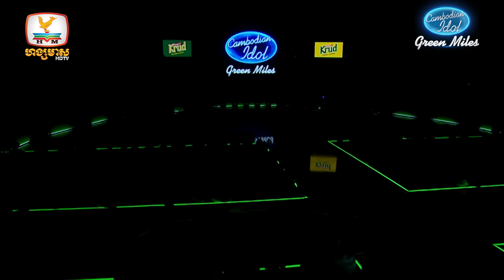ថៃ នរបណ្ឌិត | យុវជនខូចចិត្ត | Green Miles - Cambodian Idol 2024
ថៃ នរបណ្ឌិត | យុវជនខូចចិត្ត
កម្មវិធីប្រឡងចម្រៀងលំដាប់ថ្នាក់ពិភពលោក Cambodian Idol រដូវកាលទី 5 វគ្គ Green Miles រៀងរាល់ថ្ងៃអាទិត្យ ម៉ោង 8:00 យប់ នៅលើកញ្ចក់ទូរទស្សន៍ ហង្សមាស HDTV

នាំមកជូនផ្តាច់មុខដោយ ៖
- ស្រាបៀគ្រុឌ : ពេលវេលាល្អ ពេលវេលាជាមួយគ្រុឌ
- ភេសជ្ជៈ ប៉ូវកម្លាំងគ្រុឌ , ទទួលយកថាមពលជាមួយគ្រុឌ
- ភេសជ្ជៈកីឡា វីអាកទីវ បំពេញជាតិទឹកបានល្អ និងលឿនជាងទឹកធម្មតា